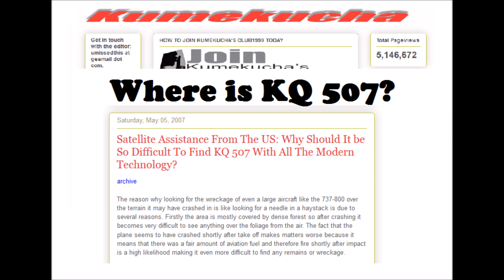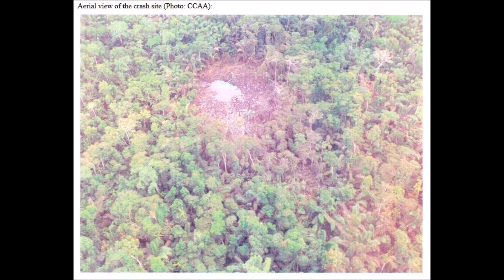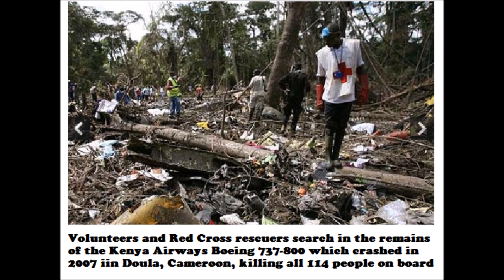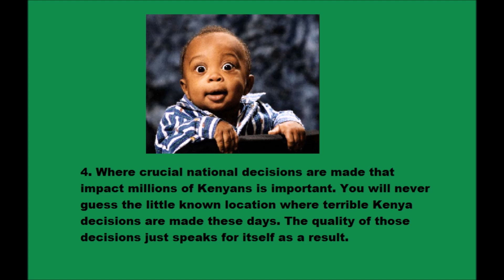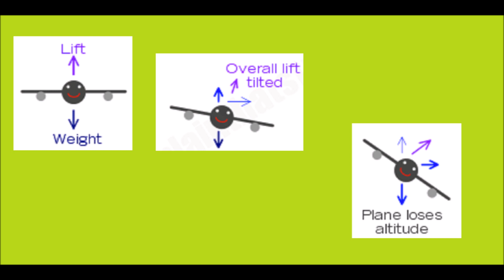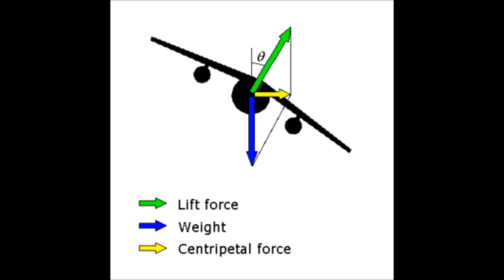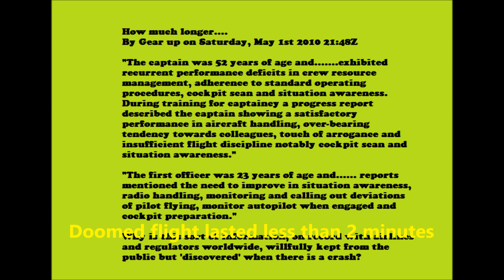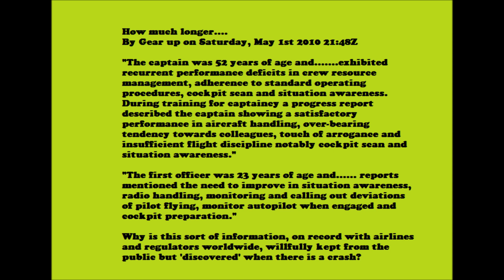Last Moments Of Kenya Airways Flight KQ 507: Total Panic, Confusion | Air Crash Investigation Africa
What happened in the final moments on the cockpit of Kenya Airways flight KQ507 from Douala headed to Nairobi.